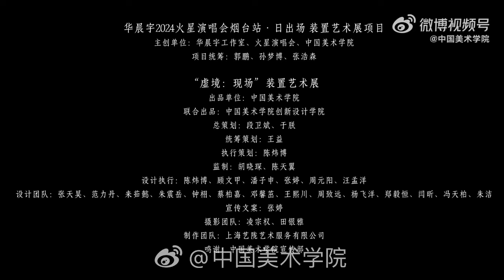5月1日至4日，华晨宇火星演唱会MarsConcert 烟台站联合中国美术学院出品“虚境现场”装置艺术展开幕，创制团队通力协作，融汇光色与音乐，打造超时空地景艺术体验。视频credit：中国美术学院